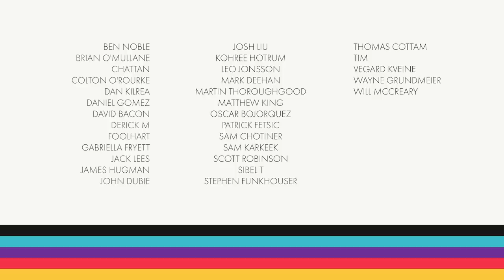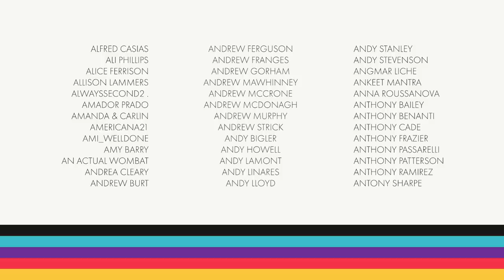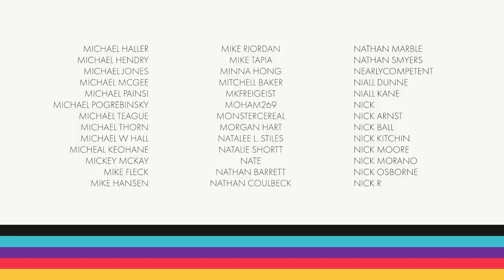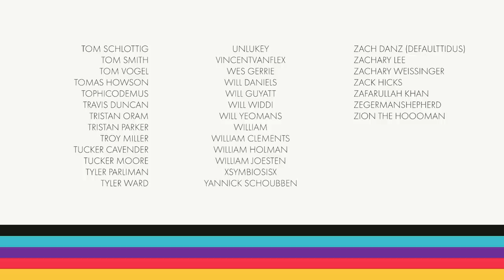Retry: Sekiro – Ep.18: Old Corrupted Monk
We try to figure out a way to save Kuro and finally make good use of all those incense ingredients.

Remember: if you'd like to receive episodes of Retry: Sekiro early, and other cool rewards like exclusive podcasts and livestreams, check out our Patreon page and consider becoming an RKG patron